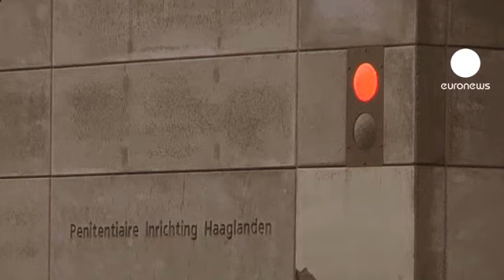Mladic comparecerá el viernes ante el tribunal de La Haya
El exmilitar Ratko Mladic espera su primera vista con el tribunal que le juzgará por genocidio. Será el viernes.

Mientras, apenas se han podido ver imágenes del exlider serbobosnio desde que llegara a la prisión el martes.

Dieciséis años como fugitivo que terminaron con su arresto hace una semana y su posterior extradición.

Desde el Tribunal de La Haya el fiscal Serge Brammertz muestra su satisfacción por que el militar esté finalmente ante la justicia.